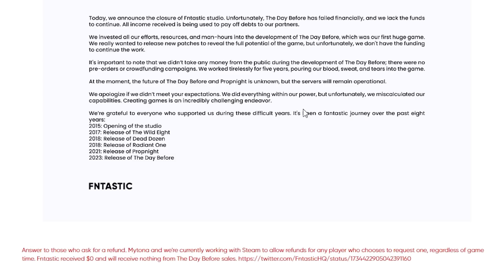Akibat Kebanyakan Umbar Janji? ( THE DAY BEFORE ) - Lo Harus Tau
The Day Before, sebuah game yang fenomenal ternyata langsung tutup dalam empat hari. The Day Before yang digadang akan menjadi salah satu game terbaik ternyata malah flop dengan segala bug di dalam gamenya. Kali ini Anaktua akan membahas polemik permasalahan terkait game The Day Before, bersama Dito Wangsa, Abon dan Lendi.  Langsung aja simak di Lo Harus Tau

Yang Mau Beli Device Gaming Dari ROG langsung cek link di bawah ini:

Para Penyawer akan di munculkan di video selanjutnya (klo ada yg nyawersweatsmile)

Dukung anaktua via saweria
Semoga Tuhan Membalas Kebaikanmu berkali kali lipat ! Aamiin